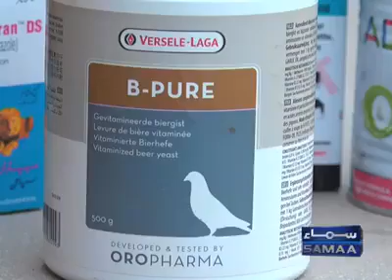Malik mohkam pegions expert